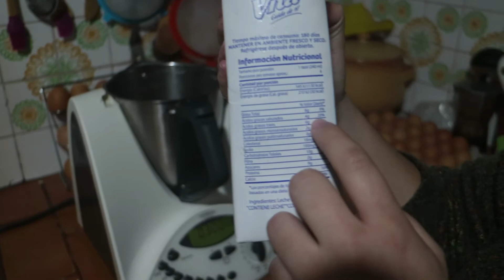TUTORIAL CÓMO HACER GOLFEADOS EN CUARENTENA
Hola amigooos
Aquí van los ingredientes:
300 ml de leche entera
50 gr de mantequilla SIN SAL
20 gr de levadura prensada fresca
una pizca de sal
550 gr de harina de trigo (sin levadura)
60 grs de azúcar /(se puede sustituir por panela)

ADICIONALES
medio queso mozarella o manaba
panela rayada